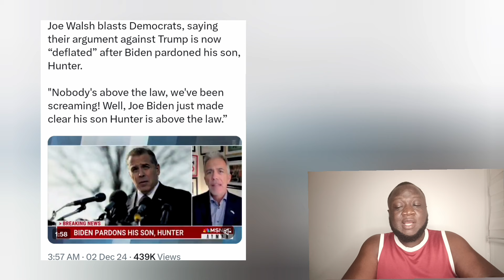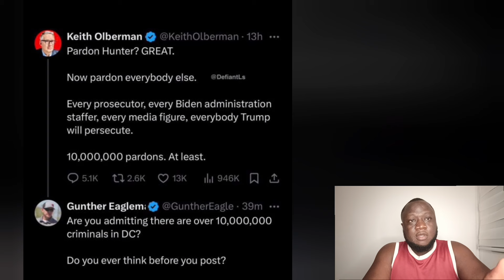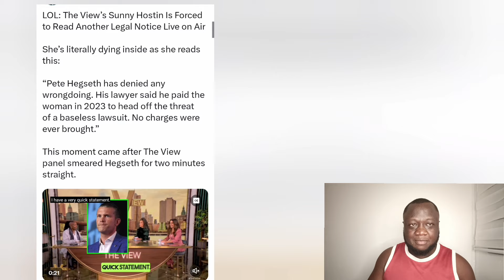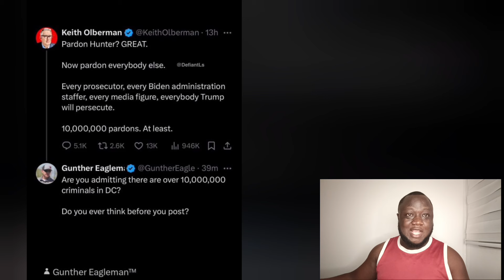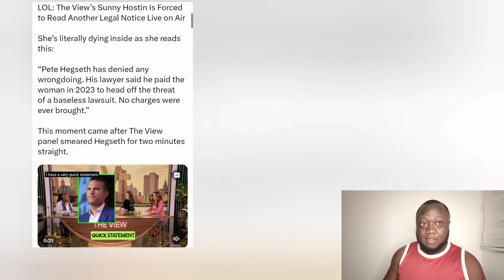Sunny Hostin Fail MISERABLY after Megyn Kelly Takes her ANGER Out of The View uhh;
LOL: The View’s Sunny Hostin Is Forced to Read Another Legal Notice Live on Air

She’s literally dying inside as she reads this:
Whoopi Goldberg is
Watch Sunny Hostin's face when Stephen A Smith REFUSES to agree with her radical WOKE perspective and DESTROYS her with common sense.
Megyn on